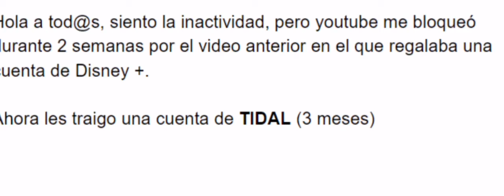Cuenta de Tid@l Gr@tis para mis suscriptores!!